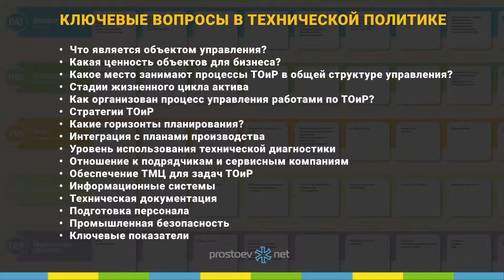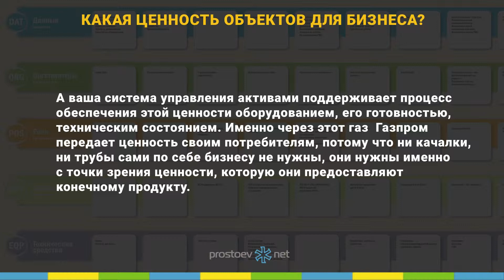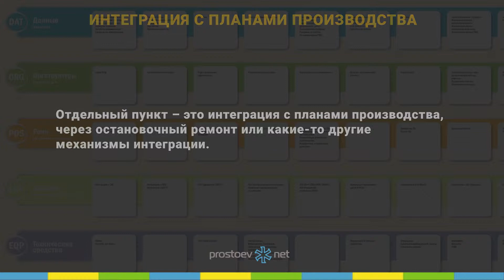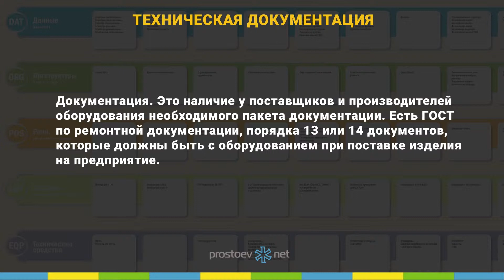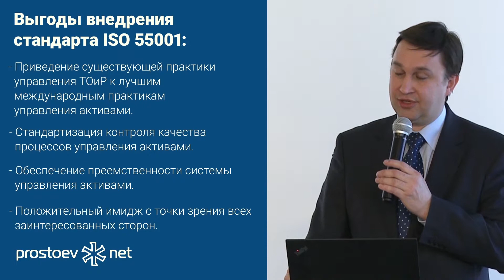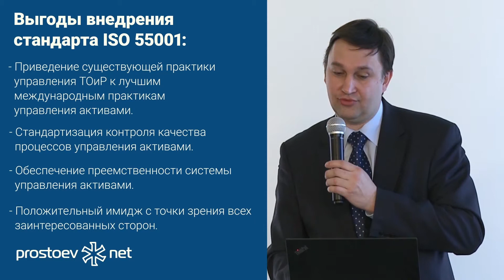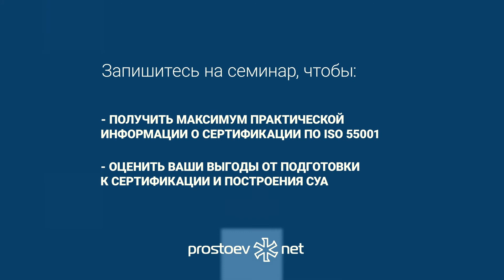Простоев.НЕТ. Ключевые вопросы в Технической политике. ТОиР. RCM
Простоев.НЕТ. система_элементов_управления_ТОиР. Ключевые вопросы в Технической политике. ТОиР. RCM. Управление надежностью. Техническое обслуживание и ремонт. Надежность оборудования. Ремонт станков

Тема сегодняшнего видео «Ключевые вопросы в Технической политике».

00:00 prostoev.net
00:38 Что является объектом управления – либо оборудование, либо завод, либо бизнес, это нужно в Политике определить.
00:46 Какая ценность объекта для бизнеса? С точки зрения понимания, какую ценность предоставляет ваше оборудование, система или заводы для бизнеса. Это то, что обычно фигурирует в первой фразе Политики. Например, основной актив Газпрома – это запасы газа, основная ценность для бизнеса – это предоставление газа населению и поставщикам-потребителям. А ваша система управления активами поддерживает процесс обеспечения этой ценности оборудованием, его готовностью, техническим состоянием. Именно через этот газ  Газпром передает ценность своим потребителям, потому что ни качалки, ни трубы сами по себе бизнесу не нужны, они нужны именно с точки зрения ценности, которую они предоставляют конечному продукту.
01:45 Какое место занимают процессы ТОиР в общей структуре управления. Понимание, до какого уровня управление описано у вас в общей структуре.
02:02 Отдельный пункт – это интеграция с планами производства, через остановочный ремонт или какие-то другие механизмы интеграции.
02:13 Уровень использования диагностики. Для ремонтного состояния необходимо понимать, как мы развиваем диагностику. Это отдельная тема – отношение к подрядчикам и сервисным компаниям. Я думаю, у всех есть подрядчики и сервисные компании – без этого система ТОиР не работает. Как вы относитесь к ним – как к партнерам или как к необходимому злу, на котором надо экономить, обвешать его разными показателями и постоянно контролировать.
02:49 Документация. Это наличие у поставщиков и производителей оборудования необходимого пакета документации. Есть ГОСТ по ремонтной документации, порядка 13 или 14 документов, которые должны быть с оборудованием при поставке изделия на предприятие.
03:09 Вопросы подготовки персонала, как вы готовите инженеров, слесарей, операторов оборудования, промбезопасность и KPI.